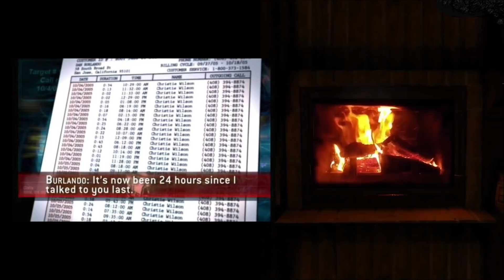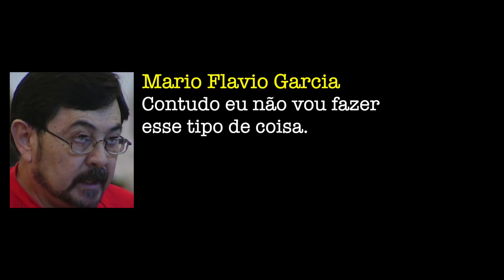A ÚLTIMA CARTADA | Christie Wilson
Em 2005 uma mulher de 27 foi para mais um dia no casino, local que ela frequentava regularmente, contudo ela não voltou pra casa. Seu namorado foi o principal suspeito devido a um histórico de relacionamento abusivo do casal. Contudo, ao checar as câmeras de segurança do estabelecimento, ao invés dos oficiais acharem respostas, eles tiveram mais perguntas. O caso de hoje vai falar sobre o desaparecimento de Christie Wilson.

📝  Roteiro:  @ScarlettMarcondes

🎤  Elenco de Voz 🔈:
Mario Flavio Garcia (Neo Miranda - @neo2006_)